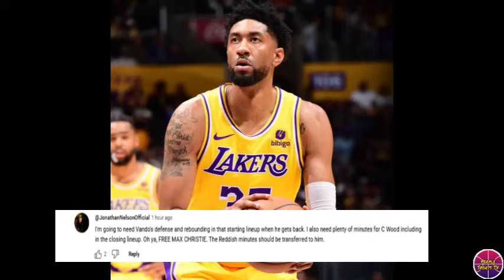Grabe ang naging Laro ni Dlo Laban sa Magic! Pinoster pa si Paolo Banchero! Curry Nagliyab!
LAKERS UPDATE

Ganito Katinde ang naging Bawi ni D'Angelo Russell! Pinoster pa si Paolo Banchero! Curry Nagliyab!

Related Channel:
Kwentong Atleta
theFastbreak ph
3B Hoops
Hoop News
Basketball update
BASKTBALL TALK
Isportzone